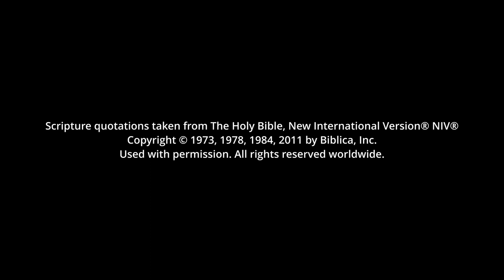Hurry?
Our rush through life causes us to miss the now. Life isn't a sprint; it's a journey. Don't look back on life and regret the moments missed because you rushed right past them.